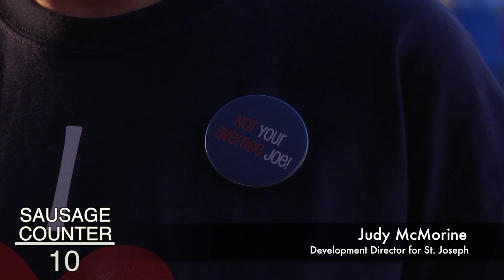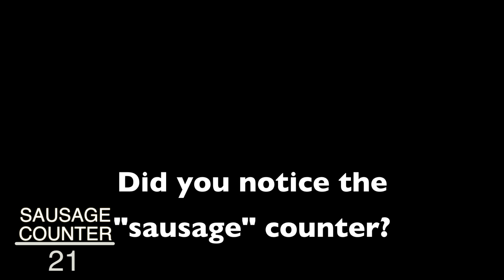The Vancouver Side - Sausage Fest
Every time someone said "sausage" St. Joseph school received a small donation from the Vancouver Side. Join Gary and Jim on a quest to find Sir Links A Lot.